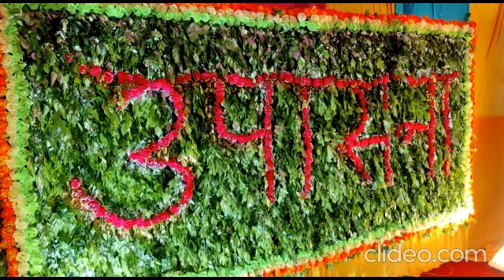बलिया : नागाजी सरस्वती विद्या मंदिर माल्देपुर में भव्य सांस्कृतिक कार्यक्रम 'उपासना'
बलिया। नागाजी सरस्वती विद्या मंदिर वरिष्ठ माध्यमिक विद्यालय माल्देपुर के परम पूज्य रज्जू भैया सभागार में गुरुवार (18 अगस्त 2022) को संस्कृति एवं लोक कला को समर्पित मनोहारी सांस्कृतिक कार्यक्रम 'उपासना' का आयोजन किया गया। इस अवसर पर मुख्य अतिथि प्रान्तीय संगठन मंत्री गोरक्ष प्रान्त माननीय रामय जी ने कहा कि अपनी संस्कृति, सभ्यता, लोक-कला, लोक-नृत्य, व परम्पराओं को अक्षुण्ण बनाये रखने के लिए ऐसे कार्यक्रमों का आयेाजन प्रषंसनीय है। भारतीय जीवन में विद्या देने हेतु विद्यारम्भ कार्यक्रम होत थे जबकि उपासना भी विद्यारम्भ का ही नाम है। शिक्षा प्रारम्भ करने के पूर्व हम मां सरस्वती की वन्दना या उपासना करते है।

माननीय रामय जी ने आगे कहा कि विद्या हमें संस्कार देती है। संस्कार बिना व्यक्ति पशु के समान है। संस्कार प्राप्ति हेतु प्रथम स्थान घर है। आषाढ़ मास की पूर्णिमा को गुरु पूर्णिमा कहते है। गुरु पूर्णिमां यानि गुरु पूर्ण मां इसीलिए मां को प्रथम गुरु कहा गया है। अभिमन्यु की कथा के माध्यम से उन्होंने अपने पाल्य के लिए उन्हें जगे रहने , जागरुक रहने का आह्वान किया। आज के ये नौनिहाल ही कल के भारत के भविष्य है। इस प्रकार के कार्यक्रम बच्चों को अपनी संस्कृति से परिचित कराने के लिए आवश्यक है। कार्यक्रम के आयोजनकर्त्ता भारतीय संस्कृति के वाहक का कार्य कर रहे है तथा वे बधाई के पात्र है। उन्होनें वर्तमान परिवेश में आचार्य एवं भैयाओं की भूमिका पर भी प्रकाश डाला। उन्होंने बताया कि आचरण से शिक्षा देने वाला ही आचार्य है।

कार्यक्रम का शुभारम्भ मुख्य अतिथि व विषिष्ट अतिथि द्वारा मुख्य द्वार पर लगे शहीदों के माताओं के चित्र पर पुष्पार्चन व मां सरस्वती, प्रभु श्रीराम व भगवान श्रीगणेश की प्रतिमा पर पुष्पार्चन व दीप प्रज्जवलन कर किया गया। तत्पश्चात भैयाओं द्वारा वन्दना प्रस्तुत की गयी। मंचस्थ अधिकारी गण का परिचय व स्वागत विद्यालय के आचार्य अरुण कुमार पाण्डेय जी द्वारा किया गया। कार्यक्रम का सफल संचालन मनोज अस्थाना एवं सुश्री अनीता यादव ने संयुक्त रूप से किया।

कार्यक्रम की प्रस्ताविकी देते हुए विद्यालय के यशस्वी प्रधानाचार्य अरविन्द सिंह चौहान ने कार्यक्रम के बारे में बताया कि कार्यक्रम का उद्देष्य बच्चों में बहुमुखी प्रतिभा का विकास करना है। उन्होंने वृत देते हुए बताया कि इस संस्थान में कुल 3650 छात्र पंजिकृत है। जिसमें से कक्षा प्रथम से पंचम तक 721 छात्र है। विद्या मंदिर केवल शैक्षिक ज्ञान देने के लिए हीन ही अपितु बच्चों के सर्वांगीण विकास के लिए अग्रसर है।

सर्वांगीण विकास के क्रम मे ही विद्याभारती द्वारा संचालित विद्यालयों में सांस्कृतिक कार्यक्रम , खेलकूद प्रतियोगिताएं, ज्ञान-विज्ञान मेला व संस्कृति ज्ञान परीक्षाओं का आयोजन होता रहता है। भैयाओं का अपनी संसदीय प्रणाली से परिचित कराने के लिए इन विद्यालयो में छात्र संसद का गठन किया जाता है, जबकि हमारे पुरातन छात्रों को अपने से जोड़े रखने के लिए पुरातन छात्र परिषद भी सक्रिय भूमिका निभा रही है।

कार्यक्रम में प्राथमिक वर्ग के भैया / बहनों द्वारा बच्चों द्वारा फिर भी दिल है हिन्दुस्तानी, मोहे रंग दे बसंती, लकडी का काठी, बम-बम बोले, भारत हमको जान से प्यारा है एवं झॉसी की रानी नाट्य आदि कार्यक्रम के मनोहारी एवं मनमोहक प्रस्तुती की गयी है। कार्यक्रम में विद्यालय के संगीताचार्य श्री शिवम मिश्र जी द्वारा प्रस्तुत गीत खुब सराहा गया। कार्यक्रम के विशिष्ट अतिथि श्री गोपाल राय जी, प्रख्यात लोकगीत गायक एवं विद्यालय के प्रबन्धक श्री अनिल कुमार सिंह जी ने आभार व्यक्त किया। कार्यक्रम की अध्यक्षता मा. राम प्रताप जी, विभाग संघचालक, राष्ट्रीय स्वयंसेवक संघ, बलिया विभाग ने की।

कार्यक्रम को सफल बनाने में आचार्य/आचार्या की सहभागिता सराहनीय रही। इस अवसर पर राष्ट्रीय स्वयंसेवक संघ बलिया विभाग के विभाग प्रचारक श्री तुलसीराम जी, जिला कार्यवाह श्री हरनाम जी, शिशु शिक्षा समिति, गोरक्ष प्रान्त के प्रान्तीय उपाध्यक्ष श्री अक्षय कुमार ठाकुर जी एवं श्री जय प्रकाश नारायण सिंह जी, श्री राहुल सिंह , नगर प्रचारक विशाल जी एवं नगर के सभी विद्यालयों के प्रधानाचार्य एवं गणमान्य नागरिक बन्धु एवं भगिनी उपस्थित रहे।